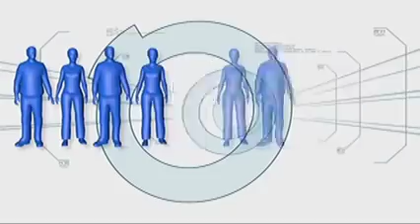Minute To Win It Last Duo Standing March 30, Date LEVEL 1/6